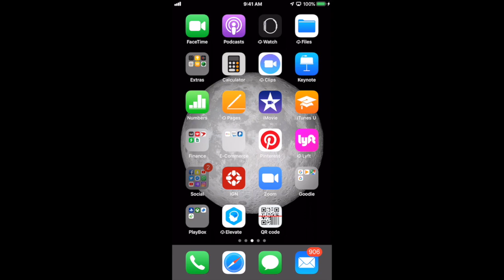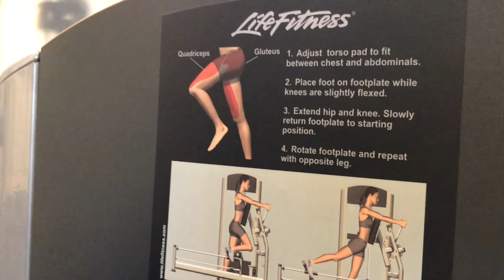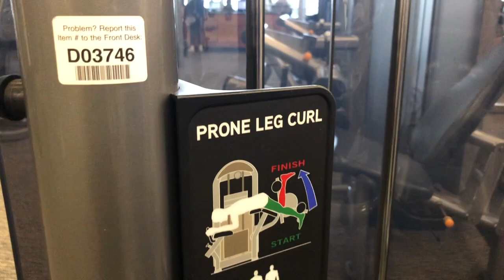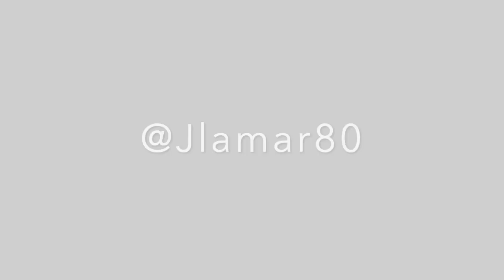How to train Legs pt 2// Lower body workout// Leg Training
This video is about How to train Legs. This time I do different exercises that challenges the legs. Explain the importance of training legs and why you should never skip a leg workout.